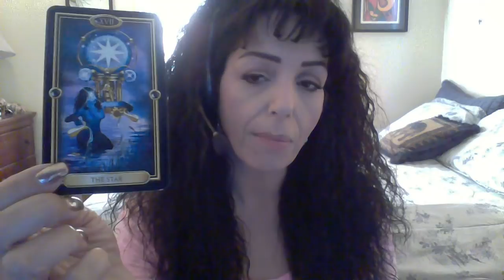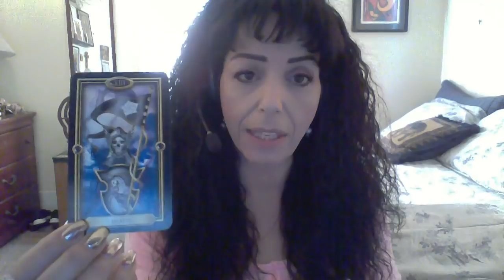SCORPIO MAY 2018 MID MONTH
Renewed Hope/Relationship Fulfillment/Transformation of Heart